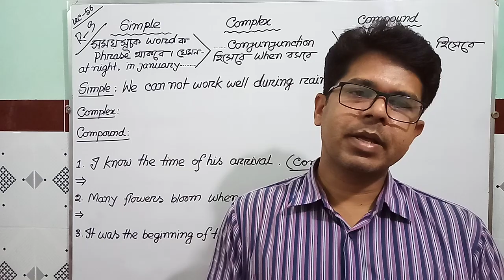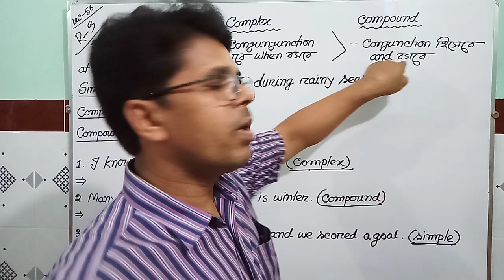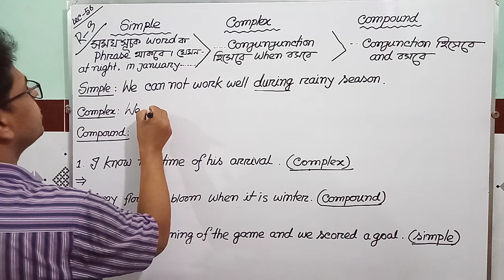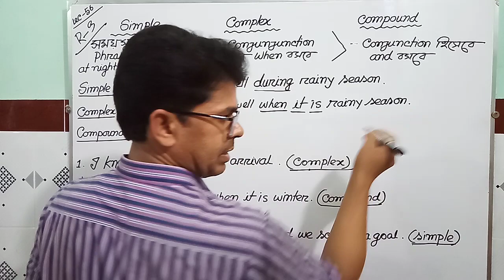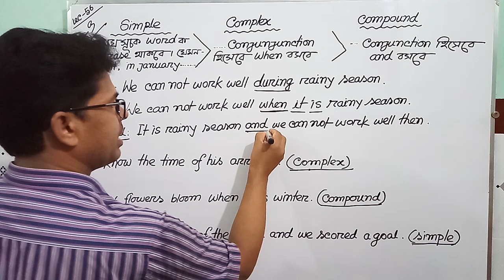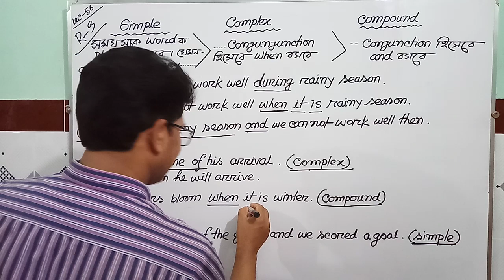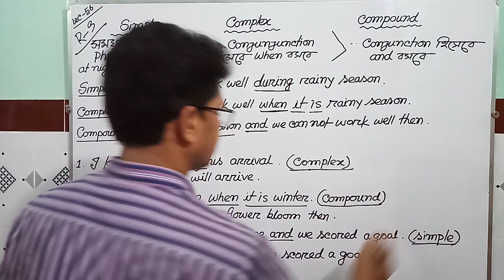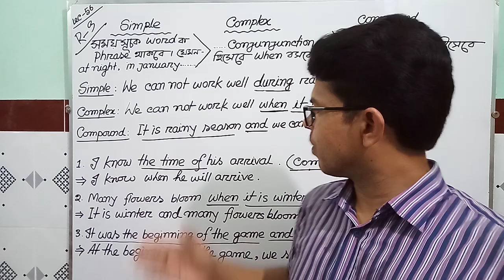Simple Complex Compound | English Grammar Bangla tutorial | (Part-3) | (Lecture-56)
Transformation of sentences এর এই অংশে interchange of simple complex compound এর সহজ এবং সুন্দর একটি rule এবং কয়েকটি উদাহরণ ভালোভাবে আলোচনা করা হয়েছে যাতে শিক্ষার্থীরা সহজেই বুঝতে পারে এবং দীর্ঘদিন মনে রাখতে পারে। আশাকরি শিক্ষার্থীরা এভাবে চর্চা করলে অবশ্যই পরীক্ষায় ভালো করবে।তবে শিক্ষার্থীদেরকে এরূপ দশটি sentence নিজ থেকে চর্চা করার জন্য বলা হলো দক্ষতা অবশ্যই বাড়ব।

আমার RD English Grammar চ‍্যানেলটি সর্বদাই তোমাদের পাশে থাকবে একটি বিশ্বস্ত guide হিসেবে। তোমরা আমার সবগুলো ভিডিও দেখ এবং নিজের দক্ষতা আরও বৃদ্ধি কর।

সকল শিক্ষার্থীর জন্য শুভকামনা রইল। ধন্যবাদ।